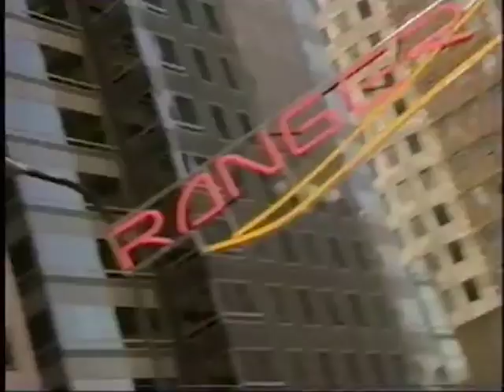Hino Cruising Ranger 1989-94 Commercial (Japan)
日野 クルージングレンジャー CM
ダイアン・レイン